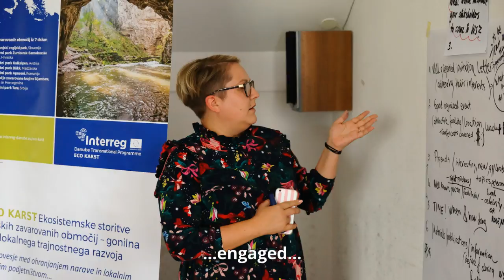EcoKarst Training in Slovenia, March 2018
A major challenge in the Danube region is finding the right balance between conservation, protection and improvement of ecosystems and – at the same time – their sustainable use and economic development. ECOKARST addresses seven protected karst areas in seven different countries with common biological and geomorphological features and similar challenges and problems (forest management, water exploitation, pollution, etc.). The limited capacity to deal with the impacts of ecosystem degradation is exacerbated by the lack of adequate knowledge and action on the tangible and intangible benefits of ecosystem services (ESS).